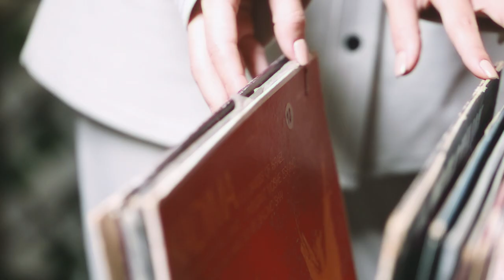Ottoto Vinyl Eyewear Collection | GlassesUSA.com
Ottoto Vinyl.

The Ottoto Vinyl collection, inspired by the sophistication and elegance of the vinyl record, manifests the harmonious sounds that flow from the traditional turntable, and translate to your everyday style.

Each pair of glasses pays homage to the record player, be it the delicate needle or detailed edgings, and is reflected in the intricate finishes of each frame. While vinyls are extraordinary and unique, they are also classic and timeless, and the perfect representation for this one-of-a-kind collection.

Including eyeglasses and sunglasses , and eligible for prescription lenses, Ottoto Vinyl will have you walking with an extra beat to your step.